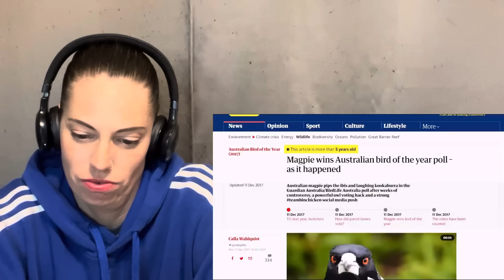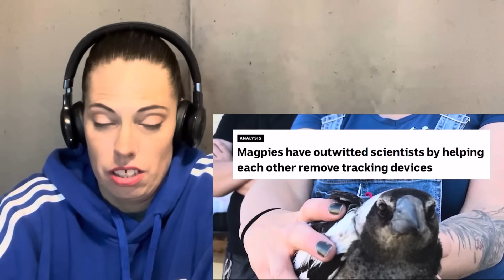AUSTRALIAN MAGPIES EVERYTHING YOU NEVER KNEW | AMERICAN REACTS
Welcome back 💩 Today I’m learning about Australian Magpies!!! And they are so cute 🥰